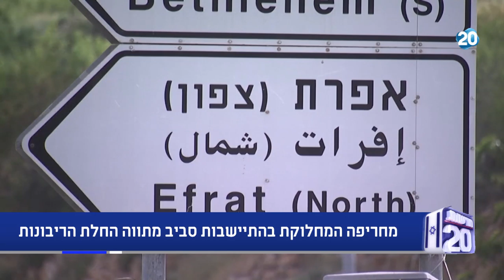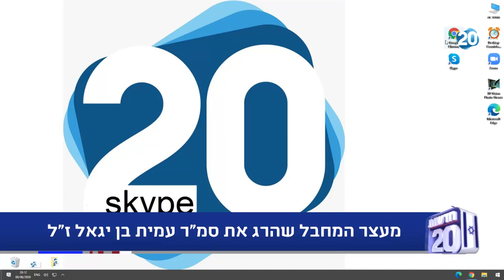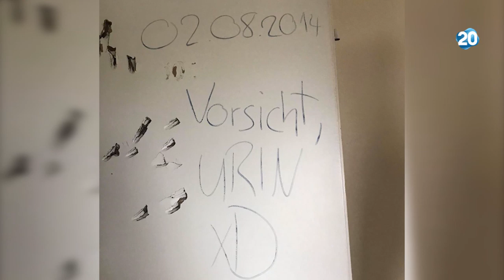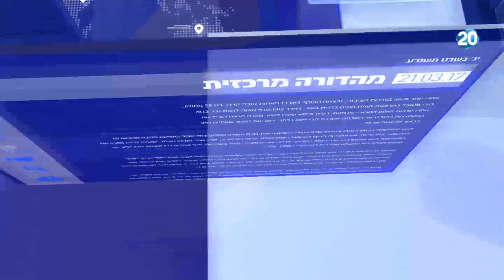המשדר המרכזי | 8.6.2020 | התכנית המלאה